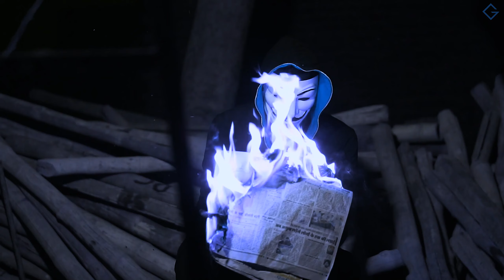Dark Blue | GAAGS | Cinematic video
Video by Gaags

Model - Rajjot

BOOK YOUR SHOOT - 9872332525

*All Copyright©️ Are reserved under Gaags films ®️ *